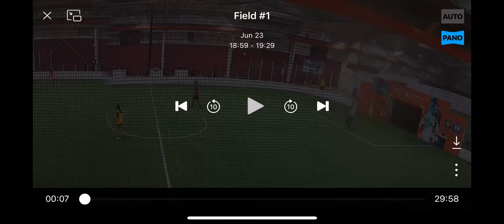Chipping a defender for the winning goal